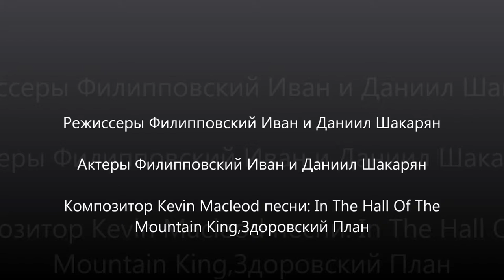детектив vs вор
клип который я снял с школьным другом Даней Ш. КОНЦОВКА УЛЕТ!